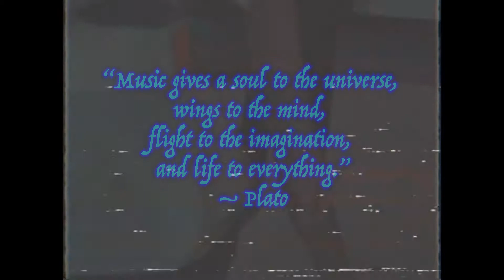What's Centennial Listening To? #2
A segment I edited and directed for my school's newscast (Centennial High School)
Appeared on the newscast on 10/1/21